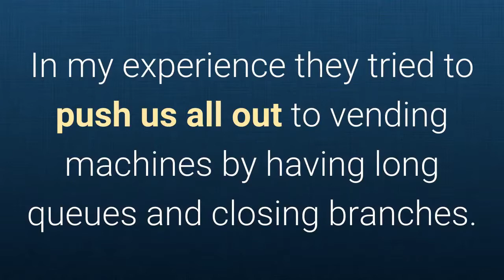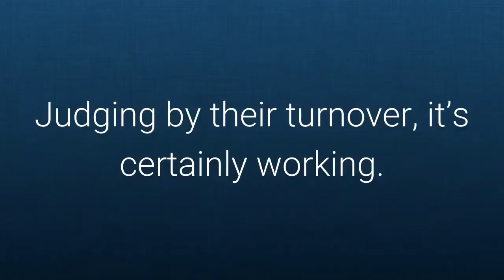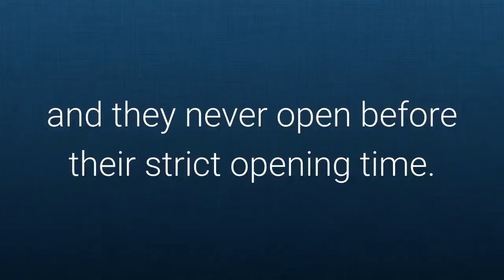Can we learn about Customer Experience from a Bank?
Watch this video for ideas on what has made Metro Bank in the UK, one of the fastest growing banks. Their focus on developing strong relationships with customers helps them stand out against the traditional big banks and gain massive market share after only 6 years in business.